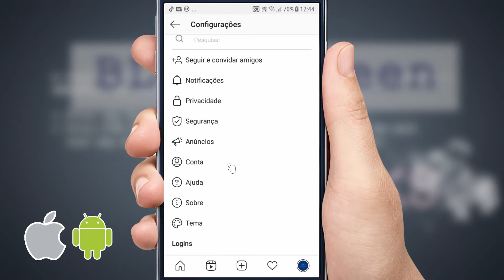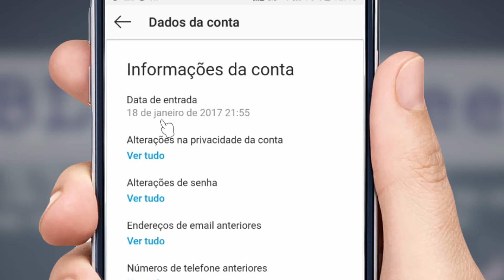Como Saber Quando Criei Minha Conta no instagram?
Veja como descobrir a data em que você criou sua conta no instagram